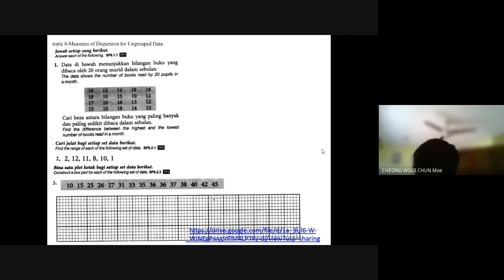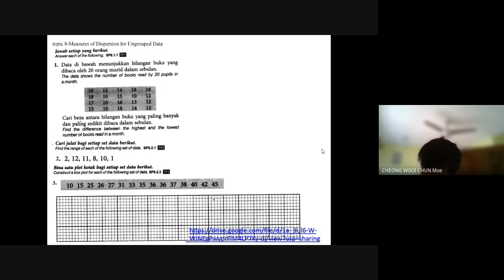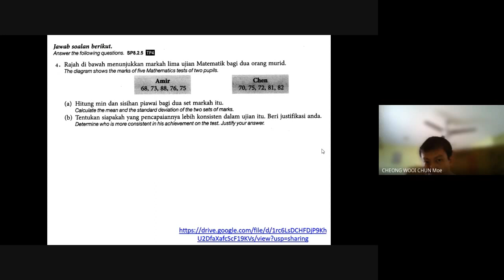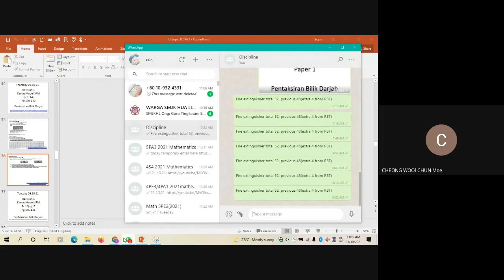Form 5 KSSM Mathematics Revision Part 13